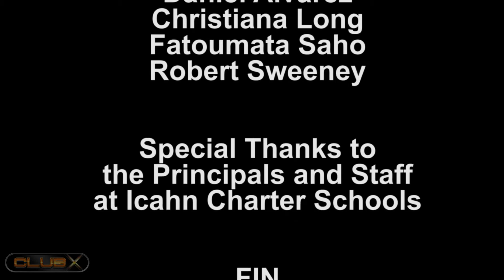Icahn Xposure Legends - SONYC Film Festival 2018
Agency Name: Xposure Foundation Inc.

Site Name: Brooklyn School of Inquiry